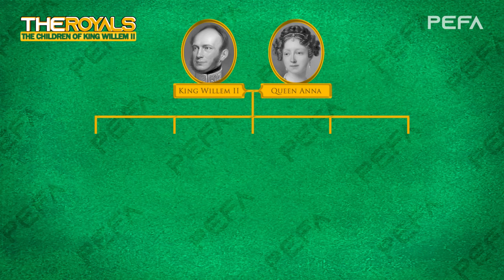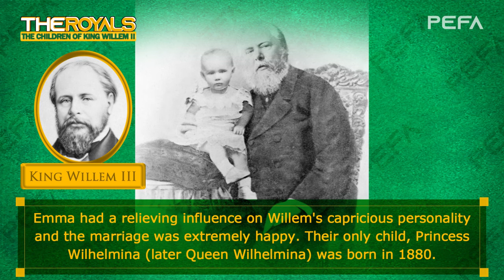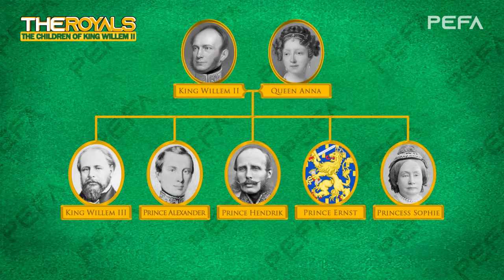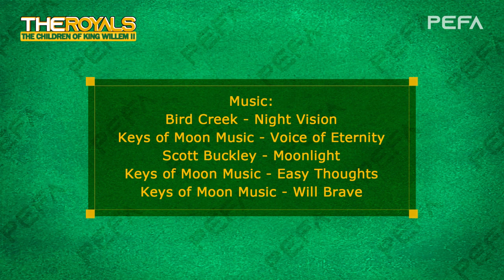The Children of King Willem II (Texts with pictures)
Source: Wikipedia